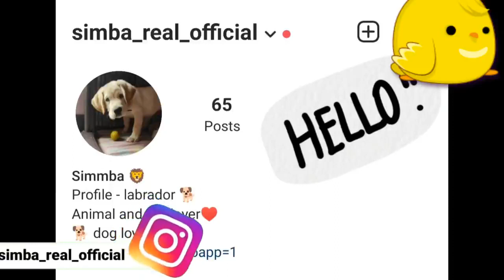Motu simba its revenge time | street dog vs pet dog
In this video motu simba staring street dog and giving him a angry look. I think simba saying that go back in your area, this is my area GO BACK !. and next part of video , simba look like searching something and inspection the whole area. looking simba very relex in the end of the video.

Follow Motu Simba labrador Instagram Account  For more amazing photos and videos.
Follow Motu Simba labrador Facebook page

Ask any questions about puppies care. Specialy for labrador puppy, and also give your suggestions also.

Push the Bell 🔔 icon for all latest updates of Motu Simba labrador
Comment what ever you think 🤔 about Motu Simba labrador